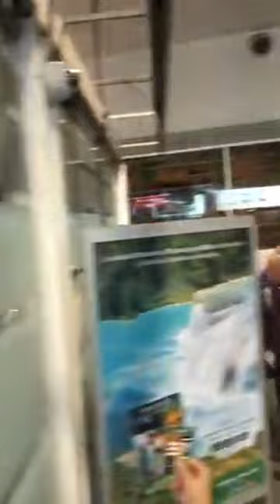🎥 EN VIVO LlegóLaMáquina a la Ciudad Cruz Azul Campeon de Copa MX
🎥 EN VIVO: LlegóLaMáquina a la Ciudad de México CruzAzulCampeón de la Copa Mx A18 🏆⚽️